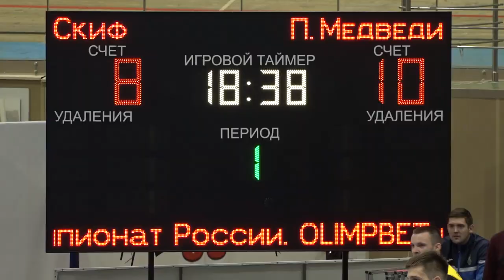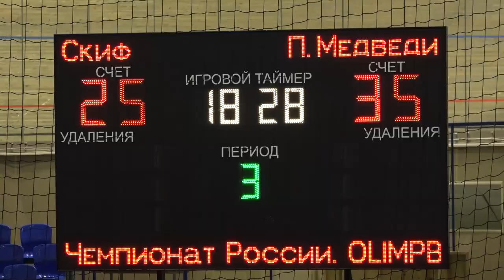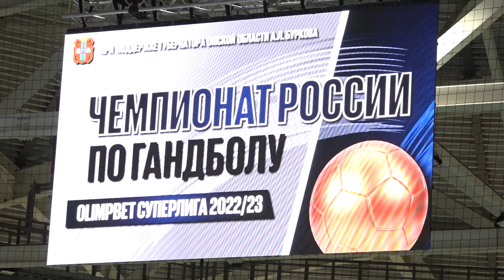Матч чемпионата России по гандболу среди команд Суперлиги: «Скиф» - «Пермские медведи»